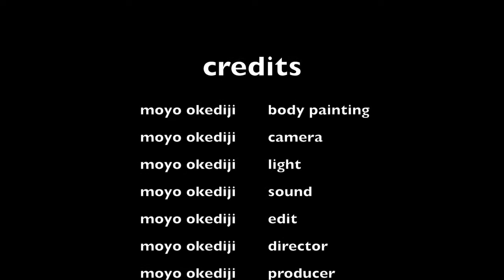moyo okediji ibeji 2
Artist: Moyo Okediji, 2017, video